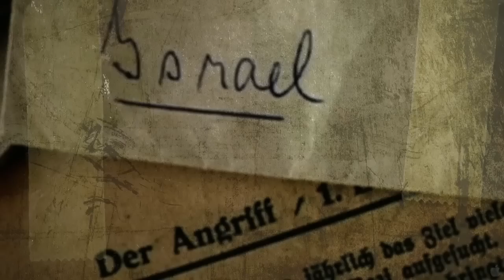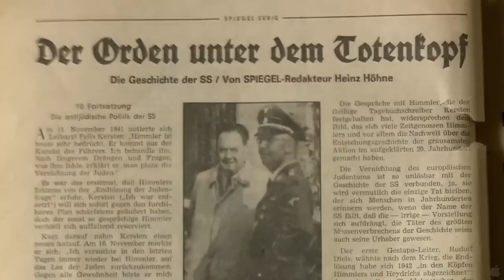The Flat - Edmonton Jewish Film Festival 2013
***Edmonton Jewish Film Festival May 26th-29th, 2013***
The Flat - Tuesday May 28th, 2013 @ 7:00 PM at Zeidler Hall in the Citadel Theatre

Direct from its premiere at the Tribeca Film Festival comes this "triumph of personal documentary filmmaking".  Filmmaker Arnon Goldfinger helps his family begin to clear out the Tel Aviv apartment of their deceased German-Jewish grandmother. Along with the usual items amassed over 96 years of life, they are surprised to also find Nazi propaganda material written by a German nobleman named Von Mildenstein. This curious discovery leads Goldfinger to explore the relationship that existed between the Von Mildensteins and his own grandparents... one that was, and in many ways still is, rife with contradiction and denial.